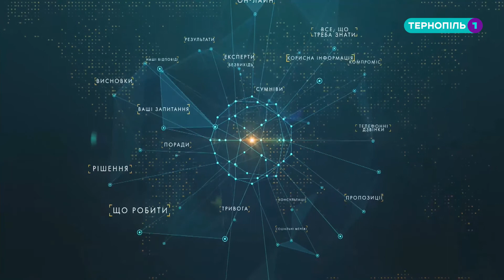Консультація онлайн. Виплати Фонду по догляду за дитиною і по вагітності та пологах - Тернопіль 1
Щоб кожна з майбутніх матусь могла легко виносити дитину, добре харчуватися, спокійно почуватися перед тим, як подарувати світові нове життя, робочі органи виконавчої дирекції Фонду соціального страхування України допомагають із фінансовими виплатами. Відповіді на ці питання дасть Григорій Радзіх - заступник начальника управління дирекції Фонду соціального страхування України в Тернопільській області.